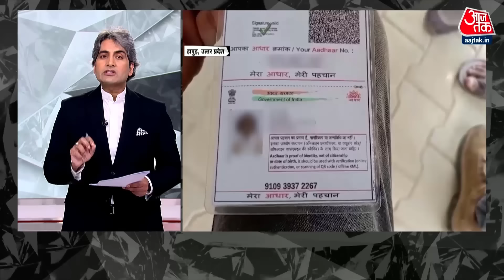Black And White: UP में 'लव जिहाद' पर होगी उम्र कैद | Love Jihad | UP Politics | Sudhir Chaudhary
उत्तर प्रदेश की योगी सरकार ने 'लव जिहाद' के मामलों पर लगाम कसने के लिए बेहद सख्त कदम उठाया है. यूपी में अब लव जिहाद के मामले रोकने के लिए एक सख्त कानून बनने जा रहा है, जिसमें लव जिहाद का अपराध सिद्ध होने पर उम्रकैद की सजा का प्रावधान है. इस कानून में कई अपराधों की सजा बढ़ाकर दोगुनी कर दी गई है.लव जिहाद के तहत कई नए अपराध भी इसमें जोड़े गए हैं.दरअसल, केंद्र सरकार की तरफ से धर्म परिवर्तन कानून बनाने को लेकर पहले ही कहा गया है कि यह राज्य सरकारों का मामला है और यह सूबे की सरकारों को ही तय करना है. इसलिए यूपी में बनाए जा रहे नए कानून में गैरकानूनी तरीके से धर्म परिवर्तन के लिए फंडिंग को भी कानून के दायरे में लाने की तैयारी है.

VIDEO COURTESY: DD UP